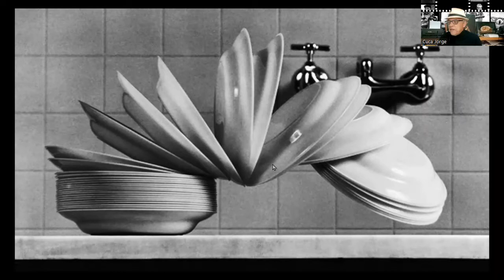O Século da Fotografia / German Lorca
Cuca Jorge perfila o fotógrafo